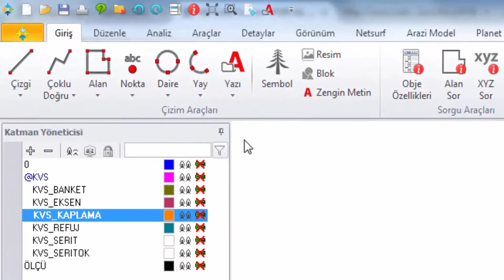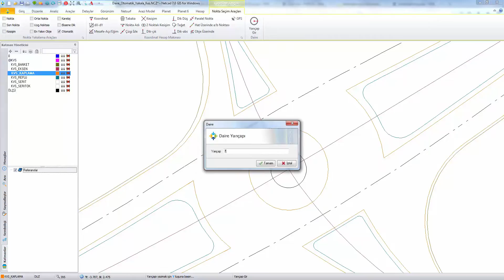CAD Yeteneklerinde Geliştirme ve Yenilikler | NETCAD 7 YENİLİKLERİ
Daire, Uzat, Kes, Kır